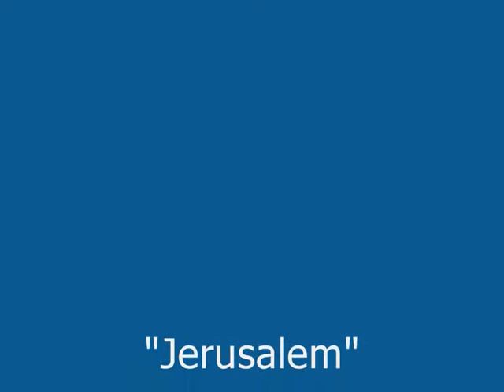JERUSALEM.wmv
In memory of Graeme Wilson, Blue Coat student 1953-57, who passed away in 2009.  Played in the School Chapel by music teacher Peter Miller.